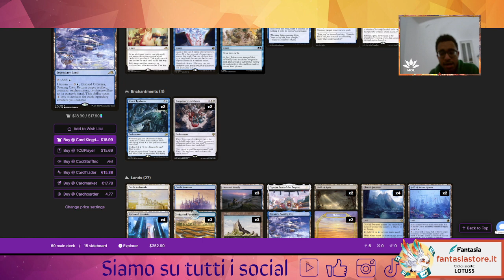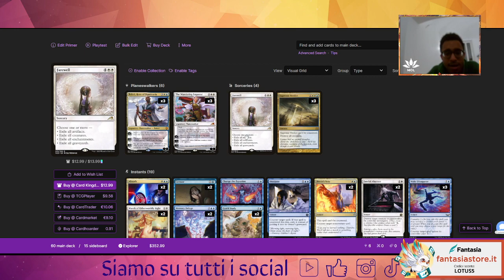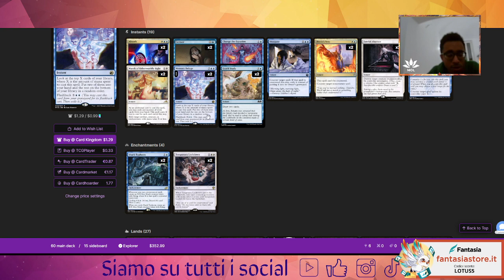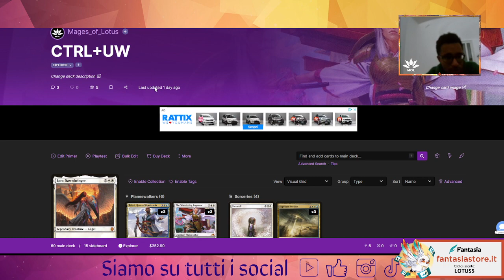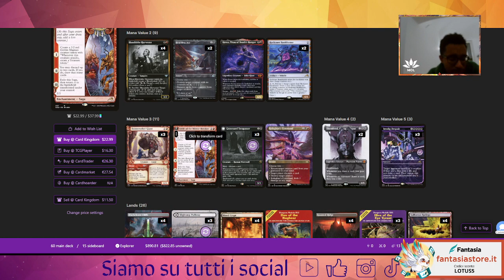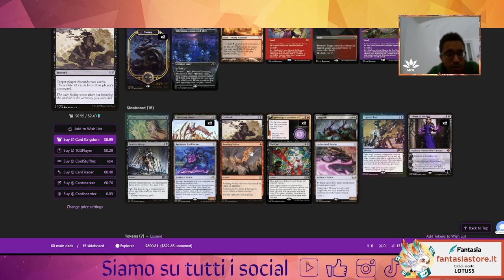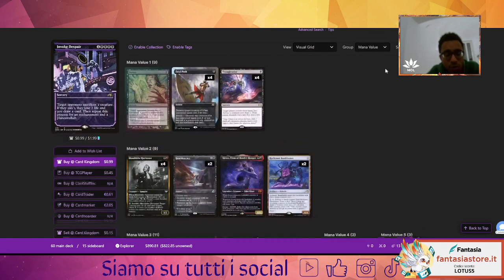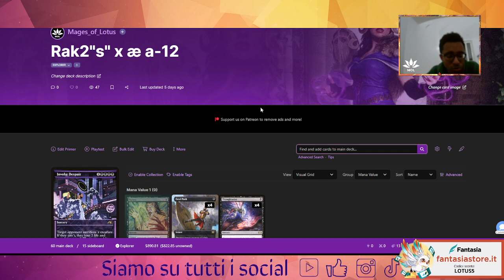💥​💯​FastDeck tech : scopriamo il deck che mi ha permesso di fare mithyc su arena!💥​💯​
Buona visione!